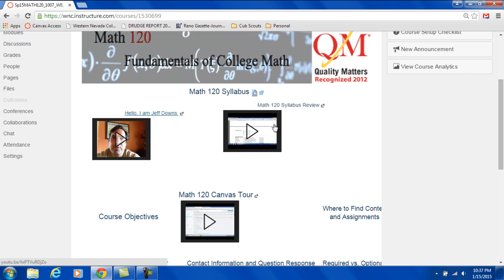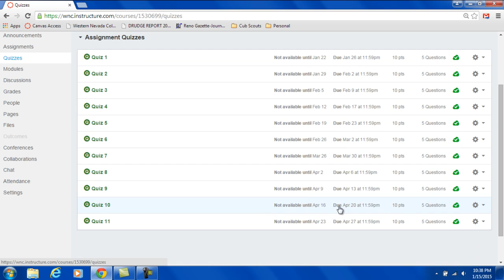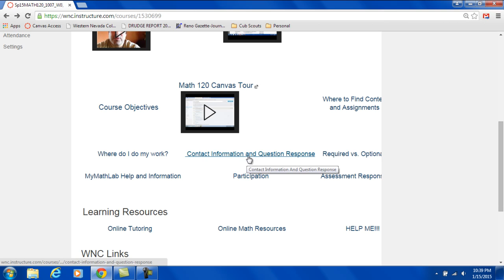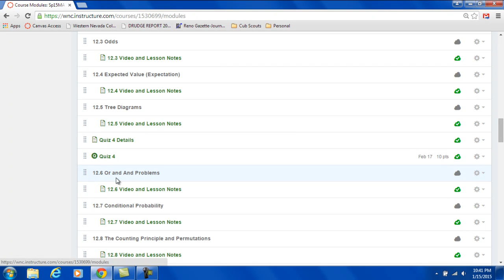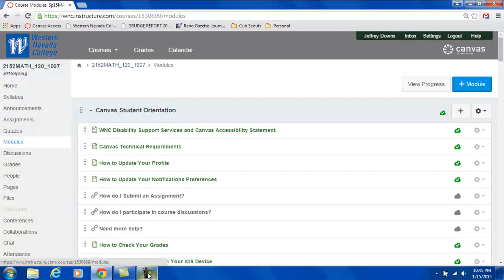Math 120 Introduction to Canvas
This is an introduction video to Canvas for my online class.